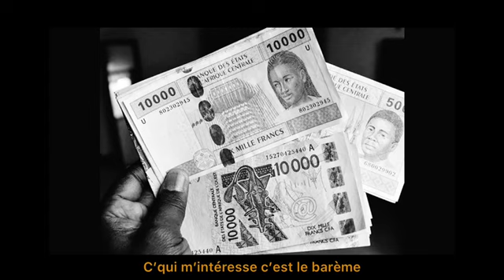CJ TELL'M - TCHOLI ft WAYNY (Visualizer)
TITRE : tcholi
ARTISTES : cj tell'm x wayny
LABEL : smartprod
MIX & MASTERING : DNNG
FBK : c.j tell'm